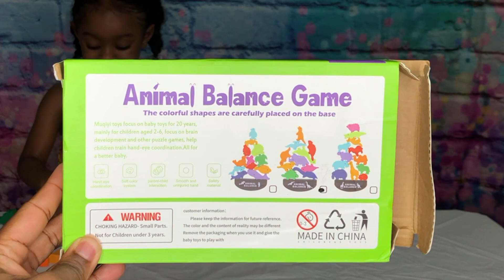Animal Balance Game | Unboxing & Toy Review | Fun with Jannah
Hey Friends! We received a special delivery from HaHaGift! We were provided the opportunity to review this game and lets just say its a ton of fun for both parent and child!! Jannah had a wonderful time attempting to balance the animals, identifying the bright colors, and naming each animal piece! This game is of great quality made of wood with soft round edges. This game is designed to help with brain development, motor skills, and encourages parent and child interaction.

Animal Balance Game